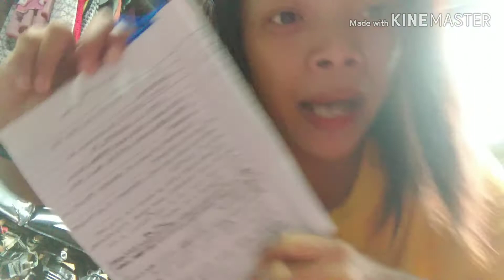ikaw at ako rap beat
Try lang kung kinaya ee haha